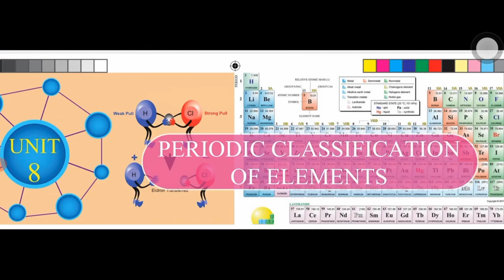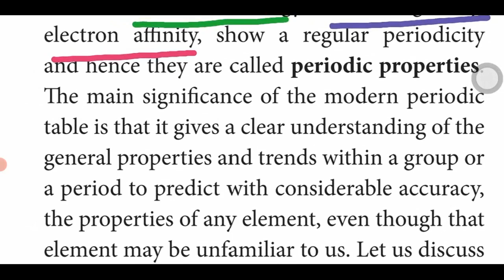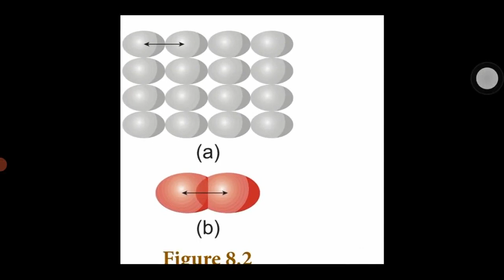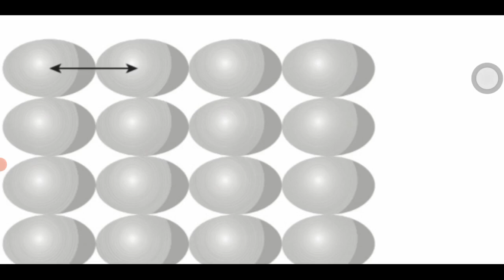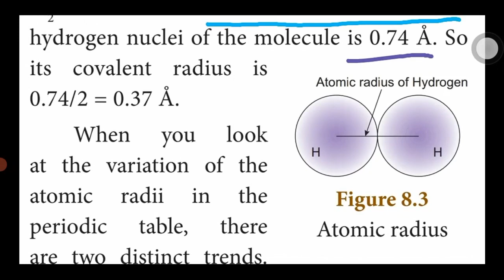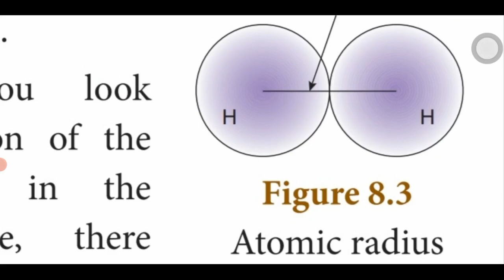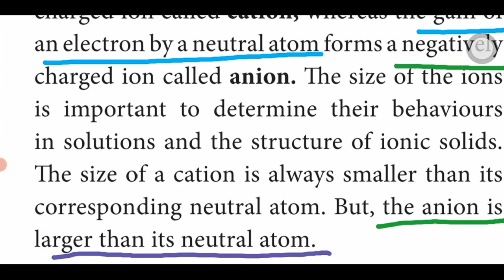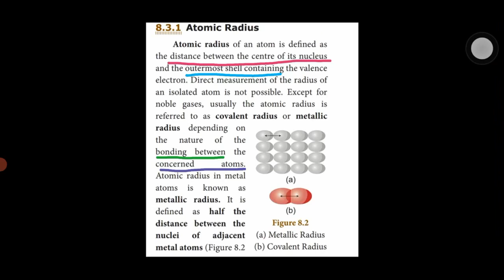STD 10 /chemistry unit -8 /periodic classification of elements /part 3